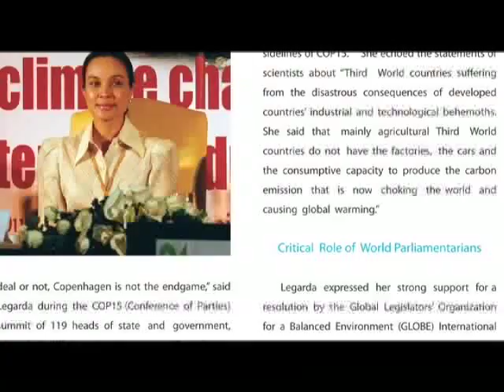LOREN LEGARDA : Redefining Development - The Living Advocacy of Loren Legarda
Redefining Development - The Living Advocacy of Loren Legarda